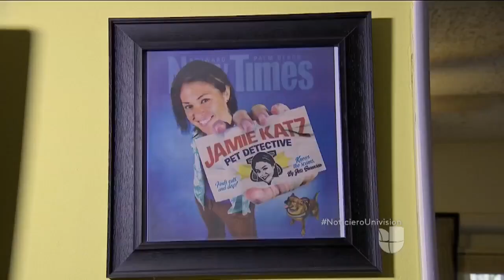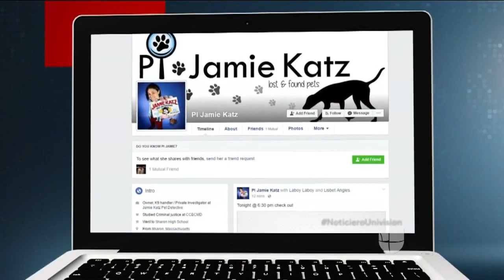Esta detective de mascotas ayuda a los dueños a encontrar animales perdidos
Un título en criminología y su gran cariño por los animales son las credenciales de una singular detective de mascotas.